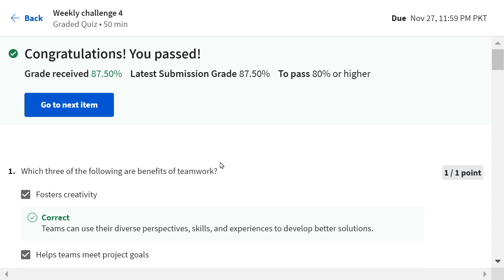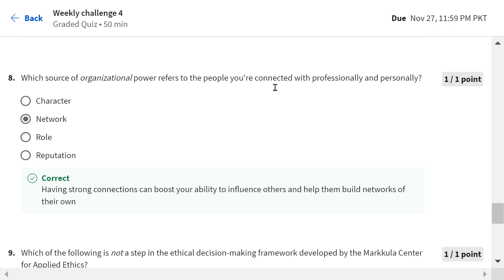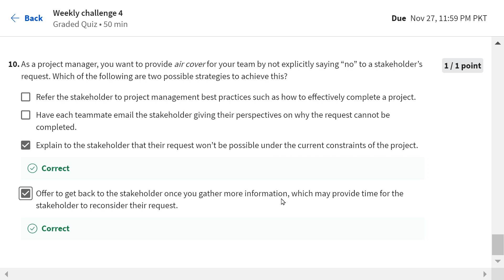Answers|Project Execution: Running the Project |Course 4 week 4|Google|Coursera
Google professional certificate
# Googleprofessionalcertificate
Professional Certificate
Google Project Management